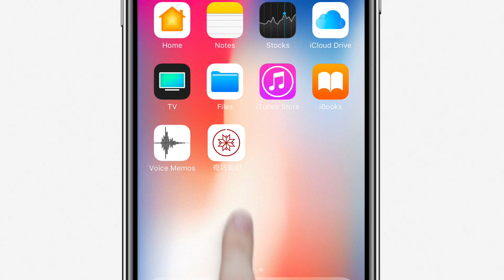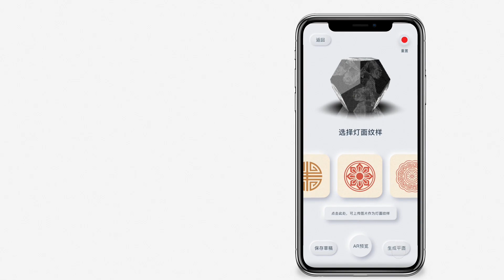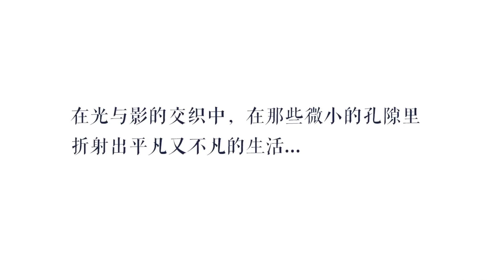infOrigami-Digital Lantern, productization